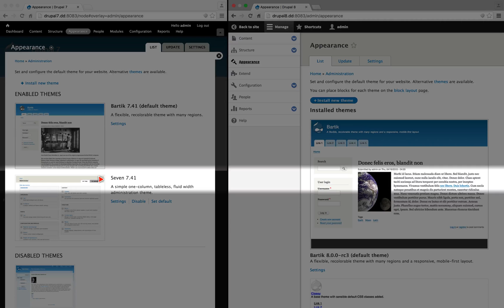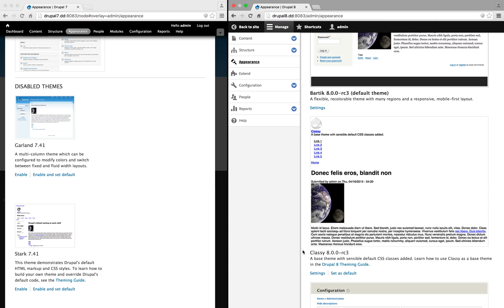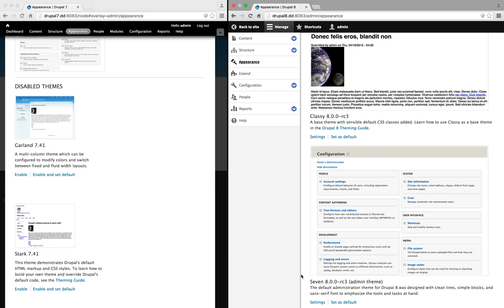11. Comparing Drupal 7 and Drupal 8's included themes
Drupal 8's base theme structure is quite a bit different than Drupal 7's. Drupal 8 provides two base themes - Classy and Stable - both of which are intended to be extended by additional themes. Bartik is now a sub-theme of Classy, and Stable is basically a copy of Drupal core's base templates and CSS that won't change in future updates to Drupal 8. If that's confusing at all, we walk you through what this means and why the new structure is so useful for front end developers.